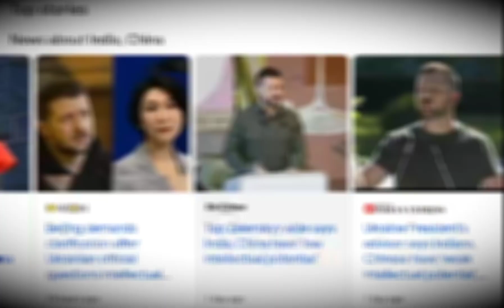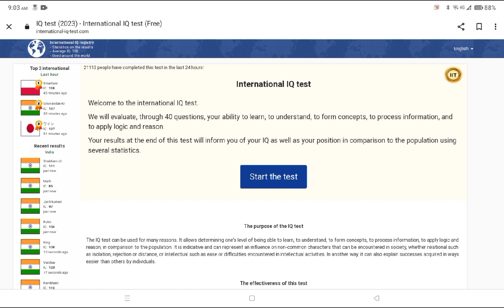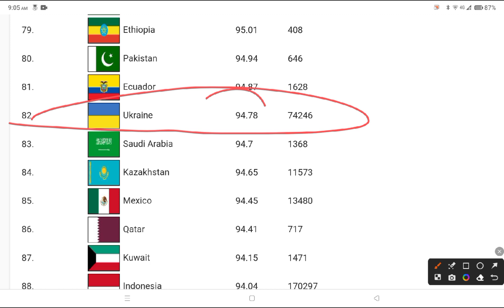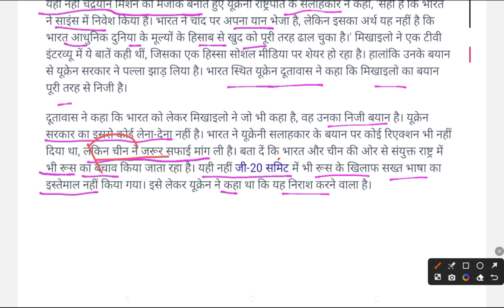यूक्रेन ने भारत और चीन दोनों को ही इंसल्ट किया चीन और भारत का IQ कम है | weak intellectual potential